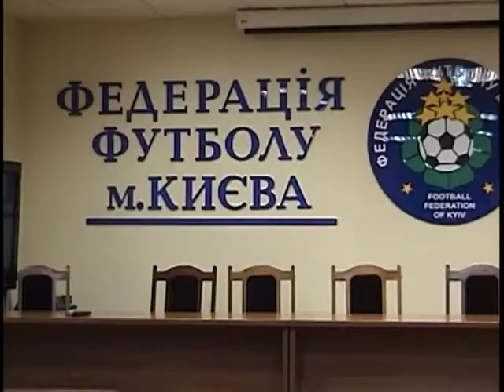РАЗ В 100 ЛЕТ...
#5. В штаб-квартире киевского футбола...